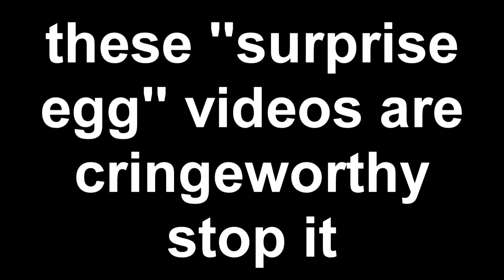PHASE THREE!!! (16th Badsuperprequel)